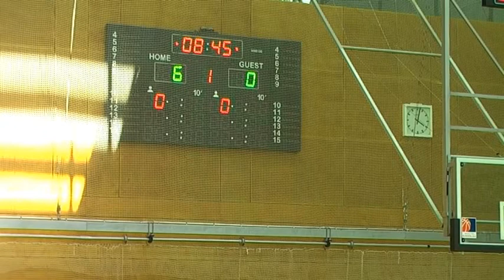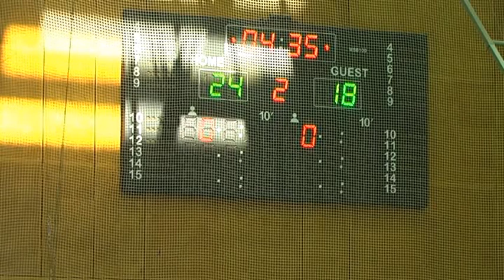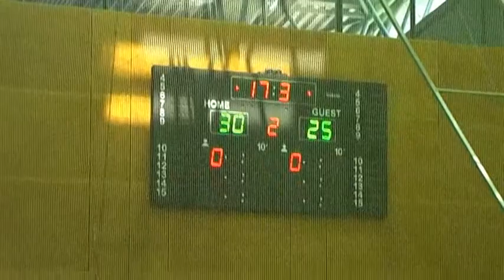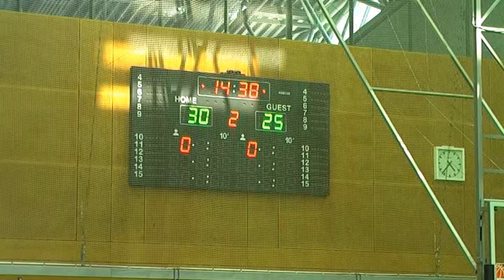BBV Leipzig Leipzig (D) vs. TSV 1880 Wasserburg II - 1. HZ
1. Halbzeit vom Meisterschaftsfinale der Eagles-Damen gegen den TSV 1880 Wasserburg II. Die Eagles gewannen 73:49 (30:25).